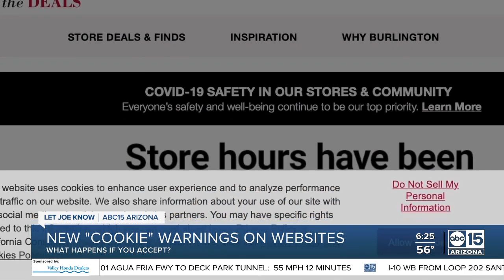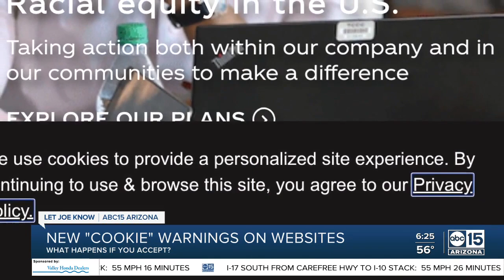Should you accept 'cookies' on websites?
What does that 'cookie' tracking message mean?